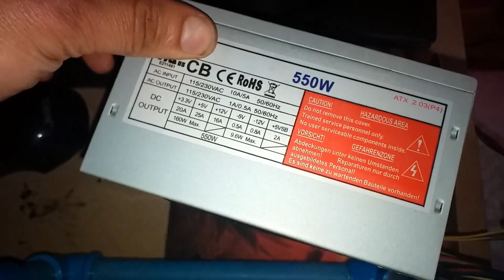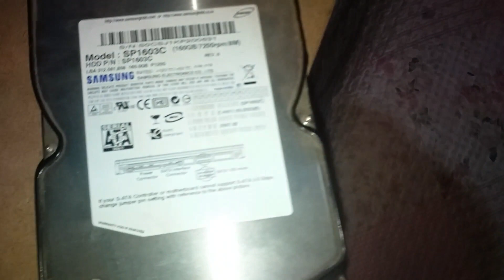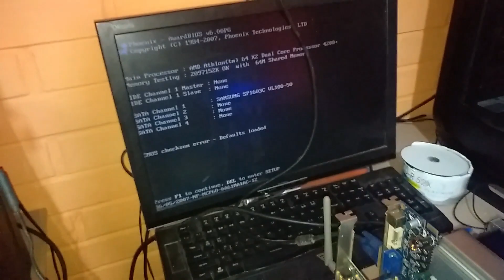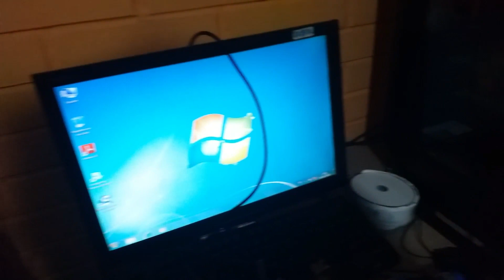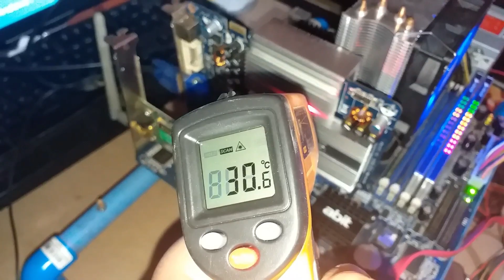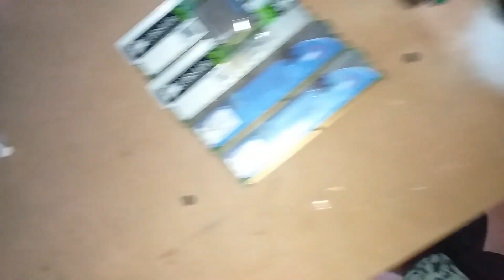Probando RAM DDR2 1 GB 800 MHZ Corsair RGB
probando RAM DDR2 800 MHZ 1 GB Cada una Corsair RGB
       Placa Madre
ABIT Modelo AN-M2HD
Athlon 4200+ 2.2 MHZ